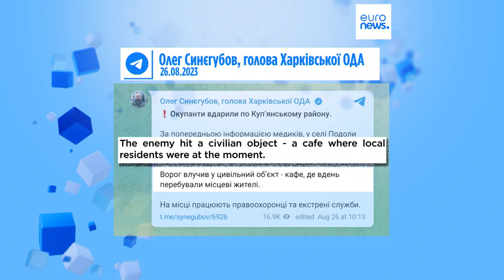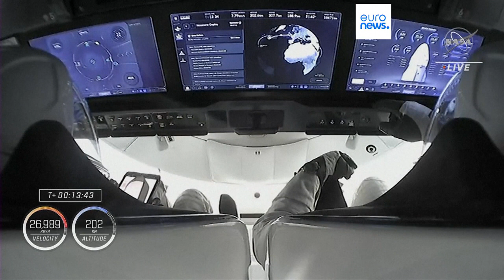Latest news bulletin | August 27th – Morning